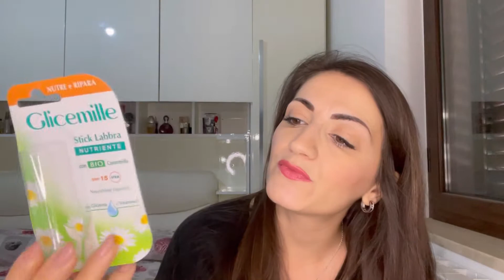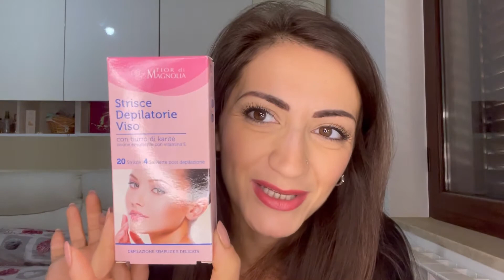Preferiti del Periodo 😉❤️|Sara Venosa Makeup Love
Ciaooo a tutti 🤗 eccomi con un nuovo video dedicato ai prodotti Skin care che preferisco utilizzare. Spero che vi piaccia, vi mando un grande bacio e ci vediamo alla prossima puntata 😘😘

Link Lety Shops: tramite il mio link avrete la possibilità di ricevere un bonus di €5 con un acquisto minimo di €30

Link Esmeralda

Link Evergetikon